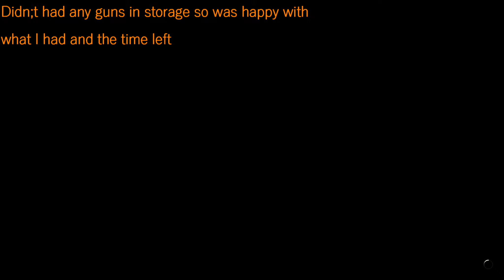Escape from Tarkov: A beginners start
*edit* Almost forgot but the intro you saw was made by Kubos9988 Check out his channel for other intro's

In this first video from my about Escape of Tarkov are just a few clips of mostly myself and 1 part where my friend Mvdberg96 is playing on my account, his first round of Tarkov. This video is without commentary and will try to get the next one with commentary, which will probably not be the best but yeah I have to start somewhere right.